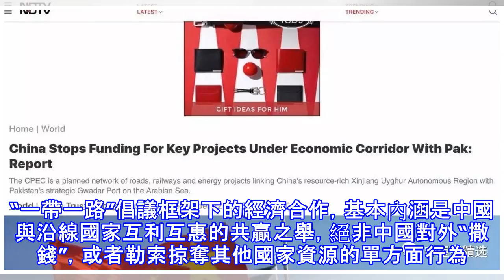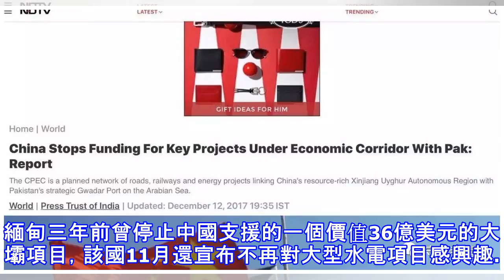親巴鐵，明算賬，我們不做冤大頭！中方暫緩資金援助巴基斯坦！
正文：　　《印度時報》12月5日報道，由於中巴經濟走廊（CPEC）項目內部的腐敗問題，中國決定暫時停止向巴基斯坦國內的三個重要道路項目投入資金。　　報道稱，巴基斯坦原本預計項目資金可以在上月結清，但伊斯蘭堡收到通知，稱北京將發布新的資助“指導方針”，在此之前，不會發放資金。印度新聞媒體報道截圖： 　　中國停止了與巴基斯坦經濟走廊的重點項目的資金投入。中巴經濟走廊是一個規劃的道路、鐵路和能源項目網路，連接中國資源豐富的新疆維吾爾自治區和巴基斯坦在阿拉伯海的戰略要地瓜達爾港。　　巴基斯坦《黎明報》5日援引一位巴政府官員稱，中國政府於11月20日在聯合工作小組會議上傳達了這一決定，並稱，當前釋放資金...